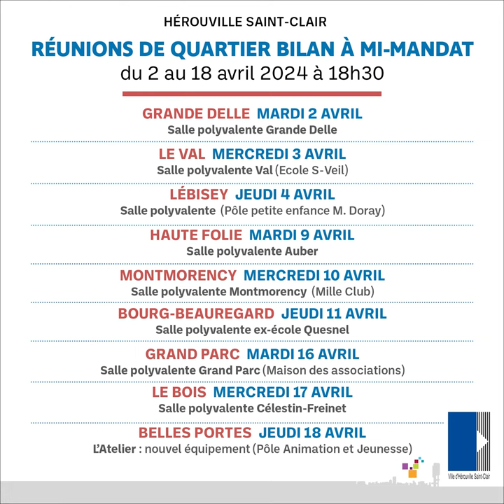Réunions de quartier 2024, venez échanger près de chez vous !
Rodolphe Thomas, maire d'Hérouville, et l'équipe municipale proposent 9 rendez-vous dans vos quartiers pour échanger ! 💬
👉Logement, cadre de vie, insertion et formation, prévention et sécurité,  éducation, jeunesse, propreté, environnement, sport, culture et les projets à venir...Tous ces sujets au cœur de votre quotidien seront abordés lors de ces rencontres :
➡️ Mardi 2 avril : Grande Delle,
➡️ Mercredi 3 avril : Le Val
➡️ Jeudi 4 avril : Lébisey
➡️ Mardi 9 avril : Haute-Folie
➡️ Mercredi 10 avril  : Montmorency
➡️ Jeudi 11 avril : Bourg-Beauregard
➡️ Mardi 16 avril : Grand Parc
➡️ Mercredi 17 avril : Le Bois
➡️ Jeudi 18 avril : Belles Portes

😀 Venez dialoguer et partager vos idées directement avec les élus et les services de la Ville d’Hérouville ! Horaire : 18h30
🗞️ Le bilan-mi mandat est également en cours de distribution dans vos boîtes aux lettres !